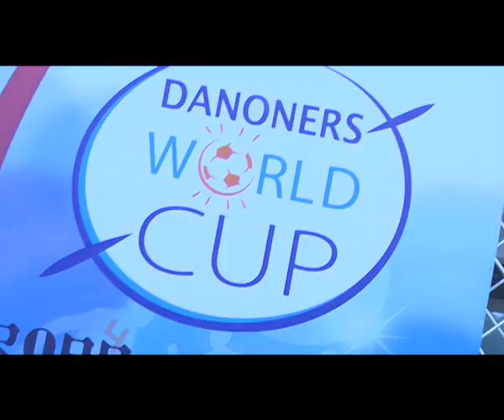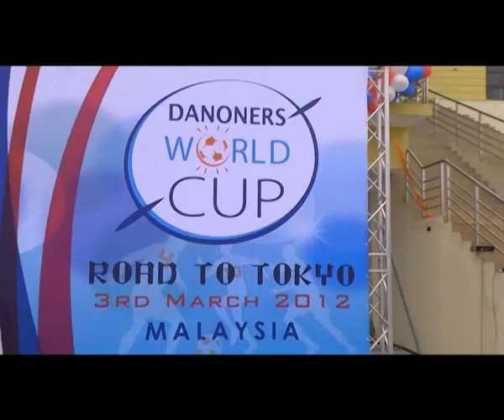Danone Worldcup Malaysian Heat 2012